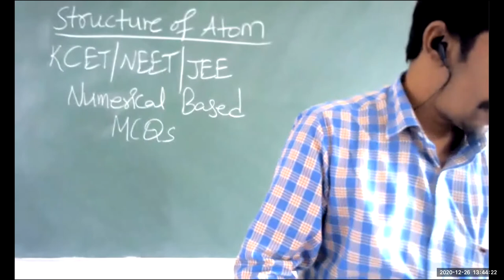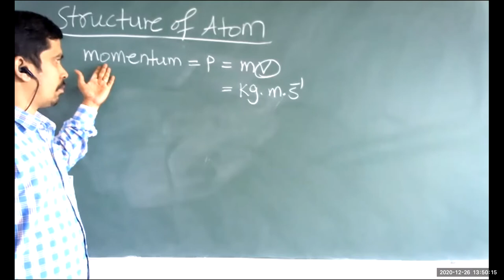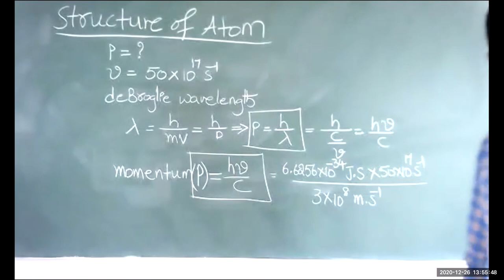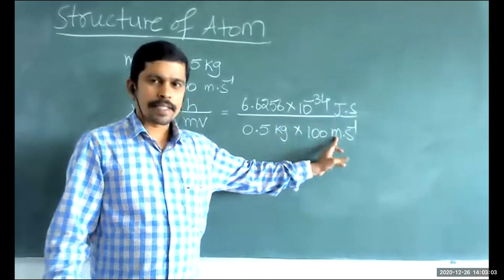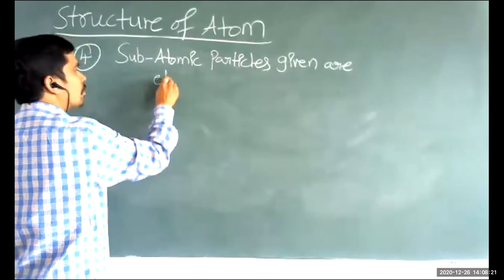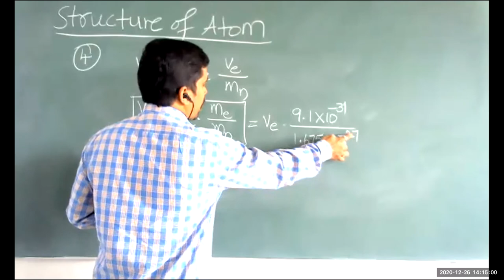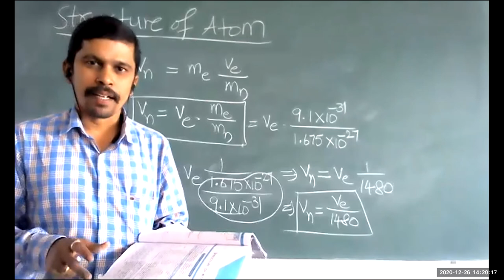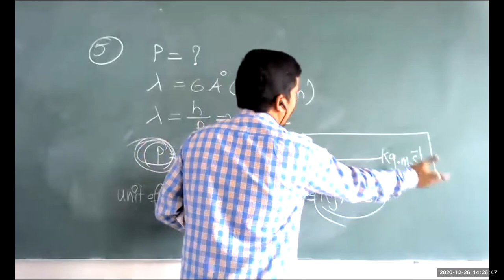numerical based mcqs - structure of atom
|| numerical based mcqs ||